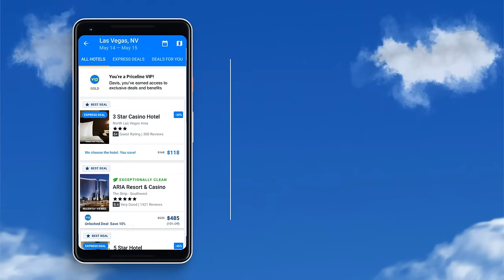GooglePlayStore Priceline Hotels 30sec 1a